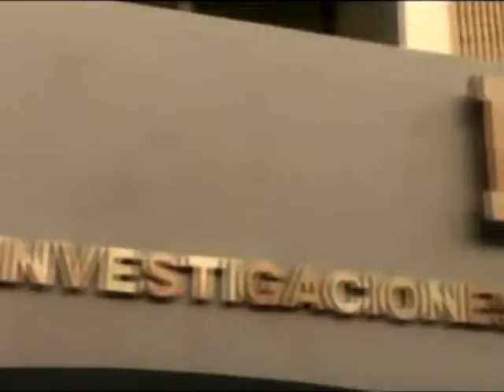ENCUESTA URBANA (EDICIÓN JUAN DÍAZ L.)